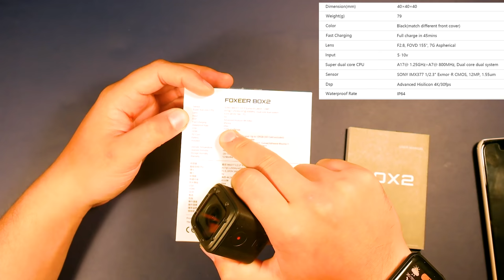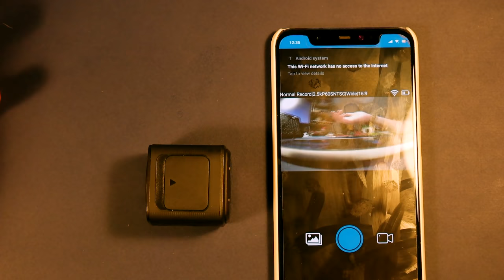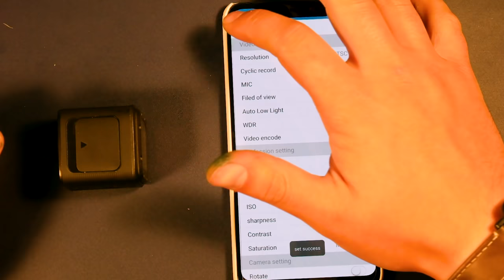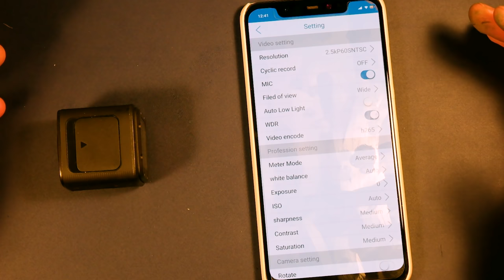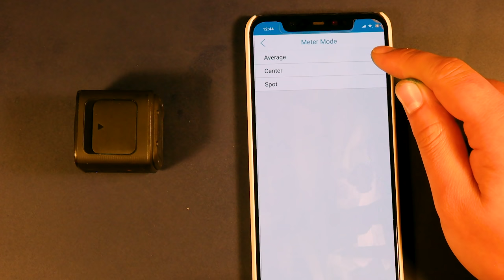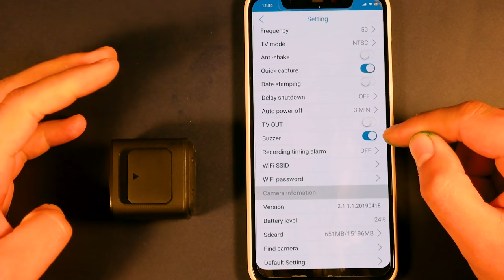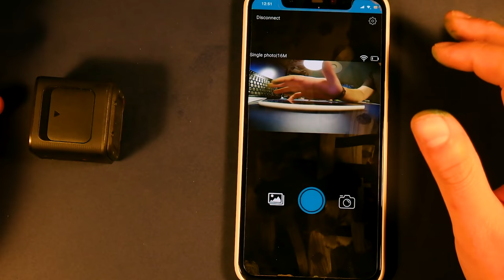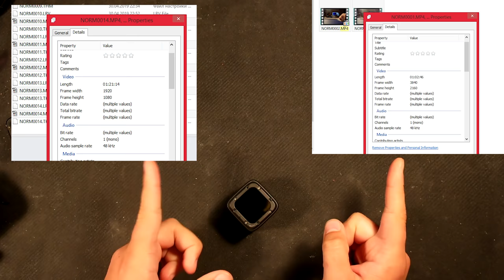☀ Лучше и дешевле GoPro? HD камера которая может. Тесты, сравнение [Foxeer Box2]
В этом сезоне Фоксир наконец обновили свою HD камеру Box  и на смену ей пришла новая камера Box 2 с чуть измененным внешним видом и обновленным железом. В этом ролике я расскажу и покажу как она снимает, чем отличается от прямых конкуретнов в виде GoPro и для кого она нужна.

СПАСИБО!